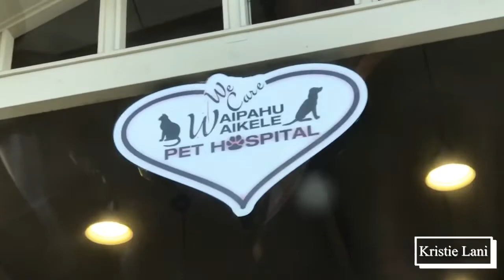Organizing My Room/ Taking My Dog 🐕 (Neveah) To The Vet 🐶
I learn that Waikele/Waipahu Pet Hospital is a great place to take your pets for Emergencies 👍🏽👍🏽👍🏽 big thumbs up to them